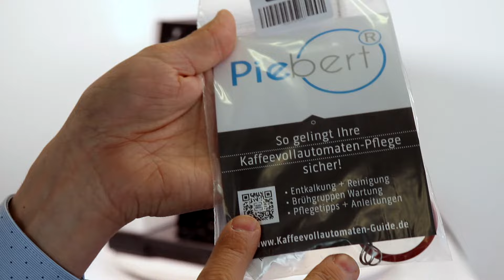DeLonghi PrimaDonna Class | Brühgruppe + Innenraum Richtig Reinigen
✅ Hier klicken und Pflegeset auf Amazon bestellen
✅ Hier klicken und DeLonghi Brühgruppe auf Amazon bestellen
✅ Hier klicken und Wasserfilter Sparset auf Amazon bestellen

*Werbung